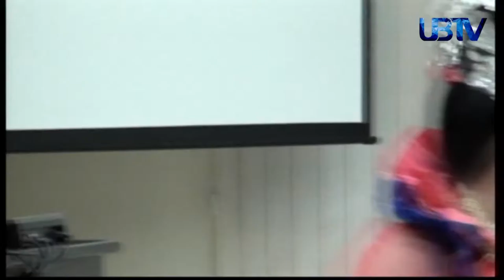UBTV LIPSUS Eps OPENING EXPLORING LEGAL CULTURE (4)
Program ini berisi tentang Exploring Legal Culture yang di selenggarakan oleh fakultas hukum Universitas Brawijaya yang bertujuan  melanjutkan kerja sama akademik antara Universitas Brawijaya, Universitas Jakarta, dan University Jerman